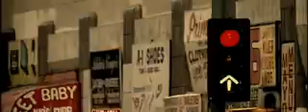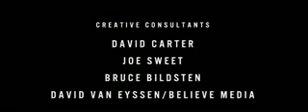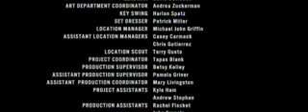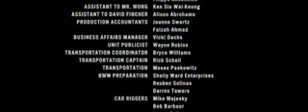BMW The Hire: The Follow (8 deo)